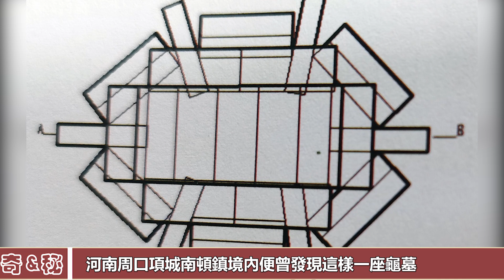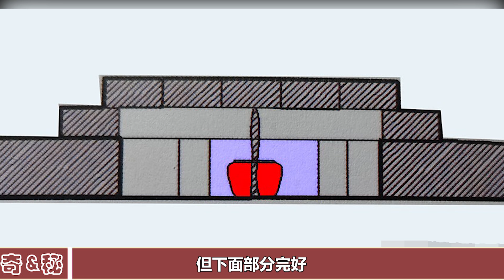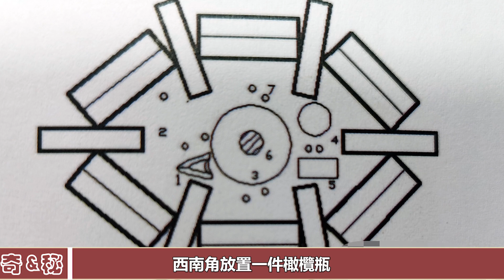考古挖出一座罕見的「龜墓」，墓主身份成謎，研究分析是青樓女子？墓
考古挖出一座罕見的「龜墓」，墓主身份成謎，研究分析是青樓女子？